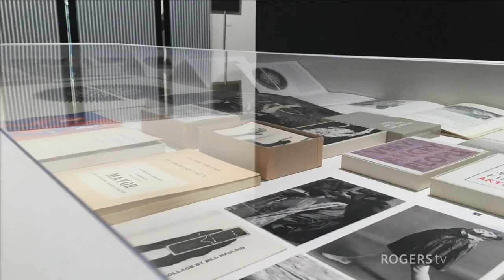Canada Council for the Arts and the "Mark the Spot" Exhibition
Tara Lapointe from the Canada Council for the Arts talks about the "Mark the Spot" Exhibition held at the Âjagemô Space.